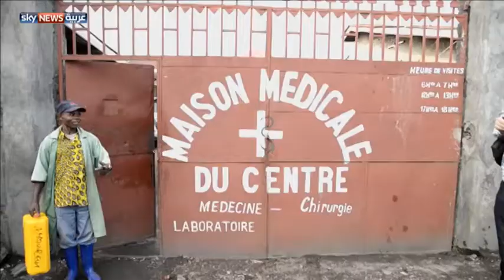مدن عطشى بالكونغو رغم وفرة المياه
يصف بعض الصحفيين في جمهورية الكونغو مدينة غوما شرقي البلاد بأنها مثال على أثر الفساد على معيشة الشعب، ويعاني سكان المدينة من نقص المياه، رغم أن مدينتهم تقع قرب إحدى أكبر البحيرات العذبة في إفريقيا.